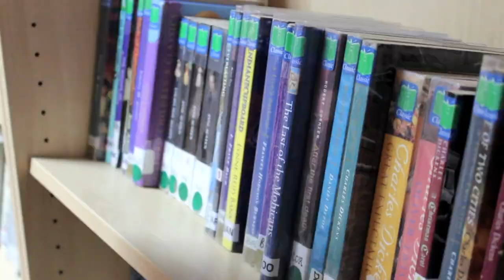AS Media Studies Practice Task 2013: Doha College Promo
Loulou Algosaibi and Rafeea Al Mohannadi filmed this in two lessons and edited it over two days.